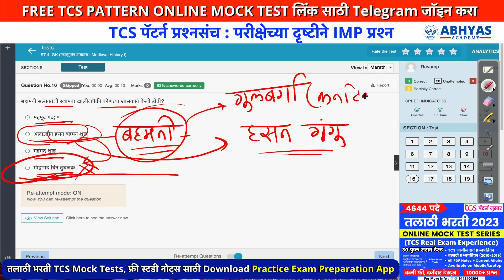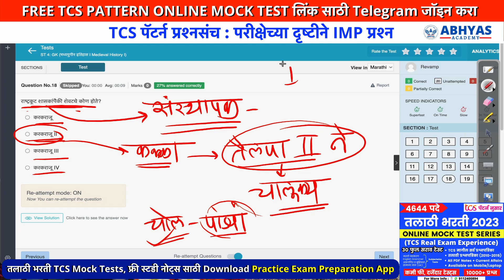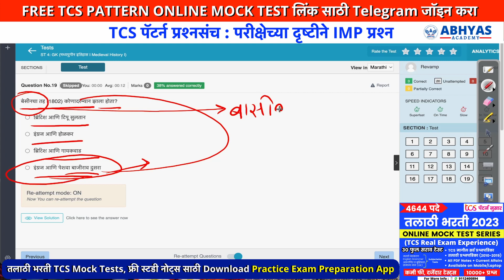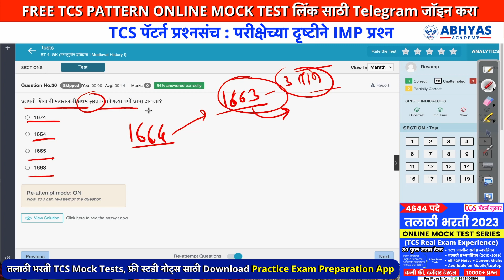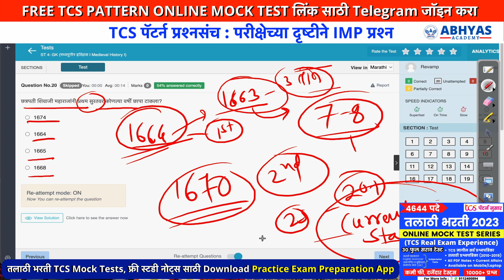तलाठी भरती प्रश्नपत्रिका 02 | Talathi Bharti 2023 Question Paper | TCS Talathi Bharti IMP Questions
👨‍💻 तलाठी भरती Online TCS Mock टेस्ट्स | Free Study Material

✅ Download Practice Exam Preparation App
(Free Study material, प्रश्नपत्रिका, Daily Free Test)
📖 तलाठी भरतीची TCS पॅटर्न नुसार Fastrack Batch परिपूर्ण तयारी

📖 Recommanded Books : तलाठी भरती TCS पॅटर्न
मराठी व्याकरण
English Grammer
GK : TCS ठोकळा
बुद्धीमत्ता चाचणी
अंकगणित
TCS प्रश्नपत्रिका संच Rajesh Meshe
बुद्धीमत्ता सराव Topicwise PYQs

📚 सरळसेवा परीक्षासाठी बेस्ट पुस्तके  (Detailed Study)

मराठी व्याकरण : मो. रा. वाळिंबे

इंग्रजी व्याकरण : बाळासाहेब शिंदे

👍  Kokila - Magical Reasoning - Buddhimatta Chachani

R S Agrwal : Reasoning

चालू घडामोडी : Simplified Year Book 2023

सरावासाठी : विश्लेषण
मराठी व इंग्रजी घटकनिहाय प्रश्नसंच 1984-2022 (बाळासाहेब शिंदे)
मराठी आणि English उतारे with Explanation
👍 ENGLISH VOCABULARY

Queries Covered :
tcs pattern for talathi exam
tcs talathi question paper
tcs gk
talathi gk
tcs history questions
Talathi bharti 2023
talathi bharti tcs pattern question paper
talathi bharti tcs or ibps
talathi bharti tcs pattern question paper book
talathi bharti best books
talathi bharti syllabus marathi
talathi bharti 2023 syllabus books
talathi bharti 2023 book list
talathi bharti cha abhyas kasa karava
saral seva bharti post list